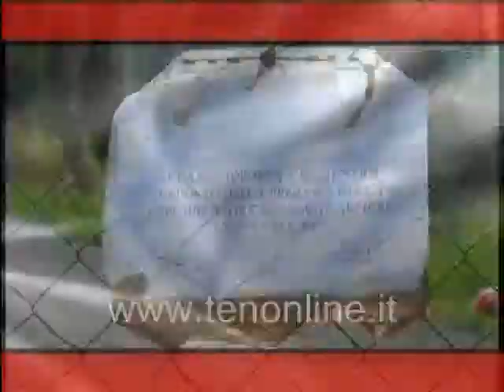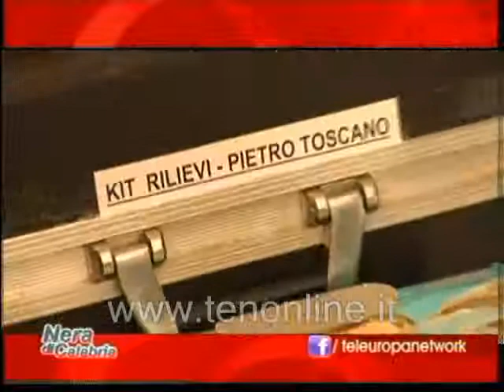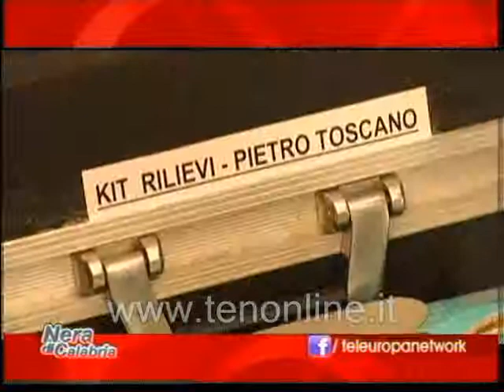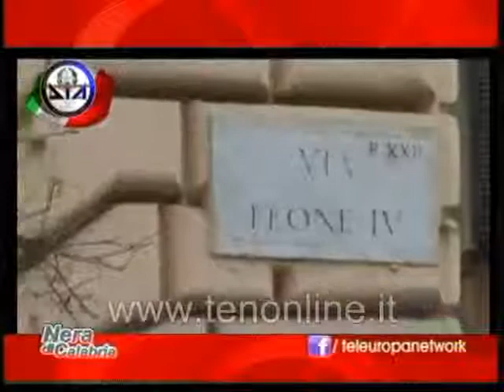ten - NERA DI CALABRIA 01-02-2013